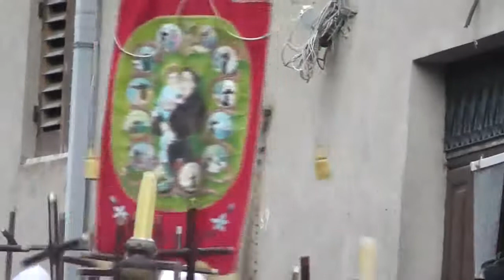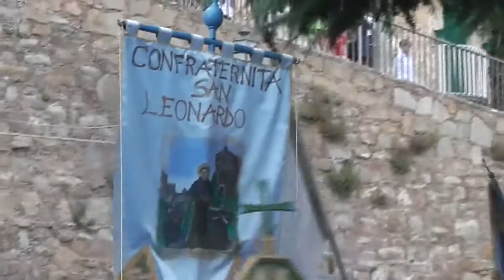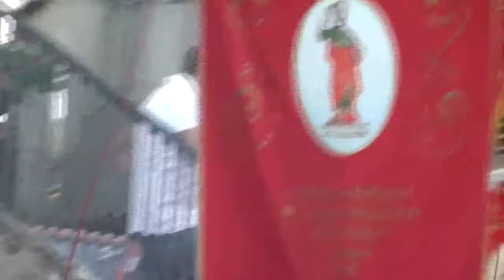Festeggiamenti Sant'Antonio da Padova (Capizzi,Settembre 2011) PARTE 1 di 2